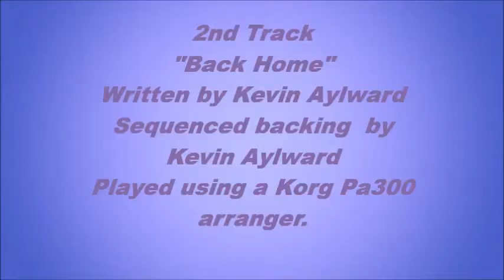Compostions by Carl & Kevin Aylward - Featuring the Behringer modal D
“Trivial Pursuit” is written by Kevin and Carl Aylward
All other songs are written by Kevin Aylward
The sequenced backing on all songs is sequenced by Kevin Aylward.
Sequenced backing is played using a Korg Pa300 arranger,
The backing chords are played with a string sound on a Korg Kronos 2.
All the solo sounds on all the tracks are played by a
Behriger modal D
controlled by a Roland Juno stage.
Also on the 1st track “Trivial Pursuit” a Roland AX – synth Keytar was used for an organ sound.
All solo improvisations are by Carl  Aylward except “New Beginning” where the solo was written by Kevin Aylward and played mainly as such,  except for a small amount of additional improvisation.
Featuring the Behringer modal D .